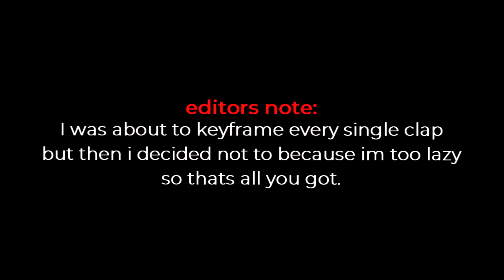FaZe recruited me to kill all these Fortnite Twitch streamers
FaZe will kick me if I don't keep killing these TTV nerds.

Use code "MEW" in the Fortnite Item Shop to support me as a creator!